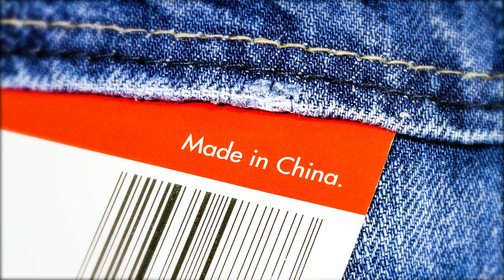MADE IN AMERICA 2019 Indianapolis - Hosted By MadeInAmerica.com